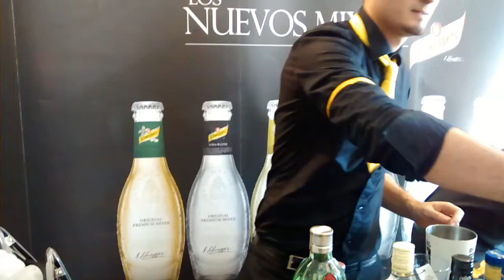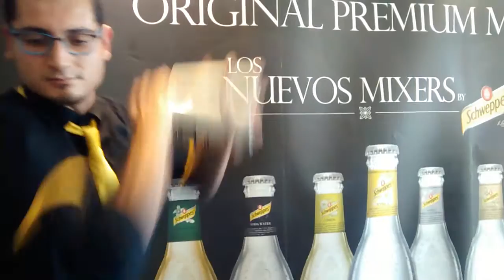Gin-tónic floral con Tanqueray Ten y flor de malva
Elaboración de un gin-tónic con ginebra Tanqueray Ten y flores de malva en coctelera a cargo de Miguel Ángel Monroy en Gin Motive 2014.